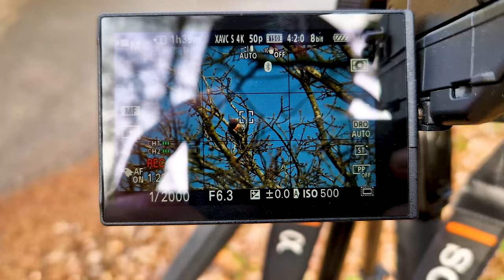Vlog #291: Middelste bonte specht! | Sony A7 IV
Yessss! Terwijl ik een wandelingetje maakte vlak bij huis zag ik opeens een bijzonder uitziende grote bonte specht vliegen. Toch maar even de camera er op gezet en wat bleek, een middelste bonte specht! Mijn dag kon niet meer stuk :)!